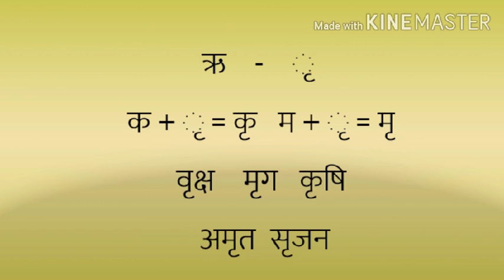Hindi Class 1 मात्राएँ part 2